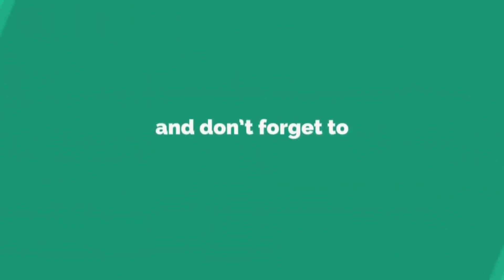Kuwait fishing!! വല വീശിയുള്ള നാടൻ മീൻപിടുത്തം | മത്തി മീൻ ചാകര Amazing Net Fishing /sajay vlogz